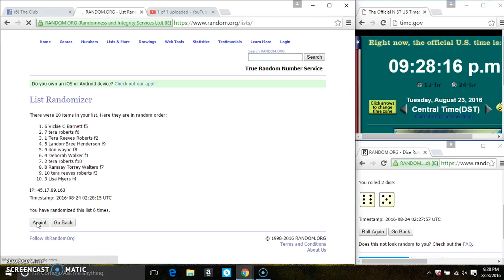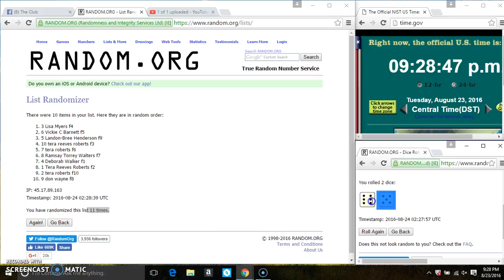Mega snack main